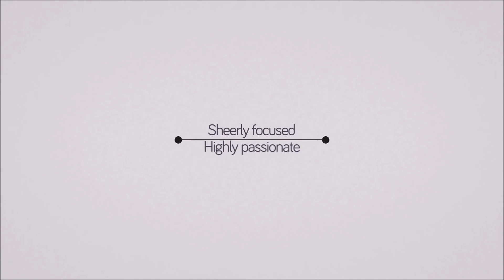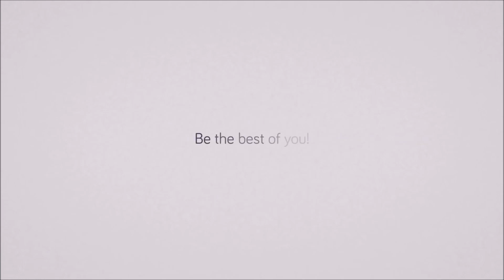Transforming Lives Across the Globe - Pep Talk India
- Transforming Lives Across the Globe